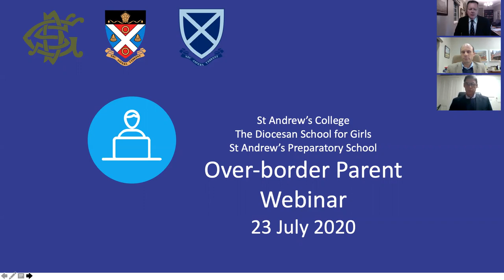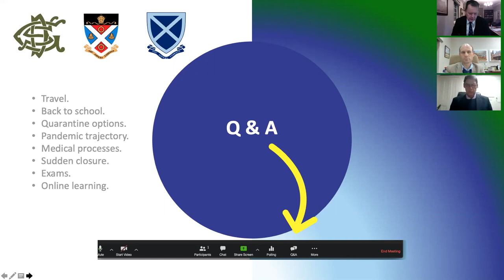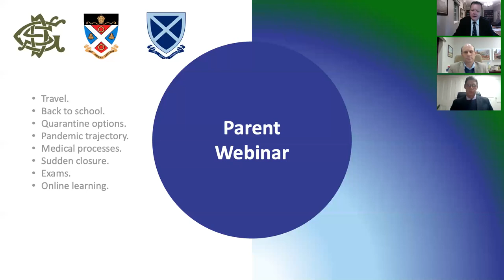Over border parents webinar 23 July 2020